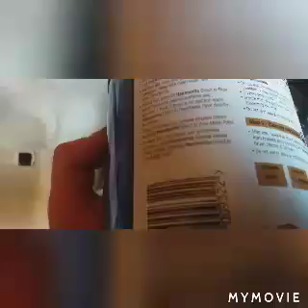Mitsubishi fuso canter cab swap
In this video I was mainly sprting out the heater box. Thank you and take care